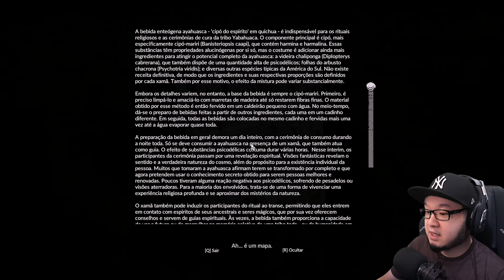Fizemos um Chá "Milagroso" no Green Hell T1 EP4